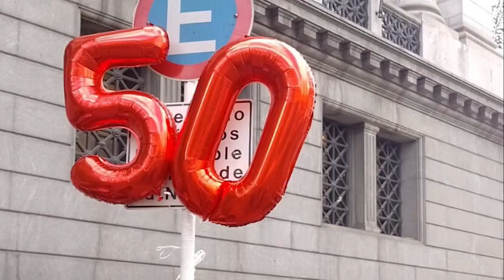Entrevista a Nicolás Vetromile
Entrevistamos a Nicolás Vetromile delegado de ATE en el INCAA, sobre el no tratamiento de la prorroga de findos especificos en el senado.
En el año 2017, el ex presidente Mauricio Macri firmo un decreto poniendo como fecha límite para los fondos especificos el 31 de diciembre del 2022.
Estos fondos son para financiar a la Cultura nacional, a traves de diferentes organismos e instituciones el INCAA, el INT, el INAMU, el ENACOM, entre otros.
Trabajadores/as de la Cultura se autoorganizaron para defender estos fondos y exigirle al congreso una prorrogra de 50 años.
Ya aprobada en diputados la prorroga, en el Senado no ha sido tratada.